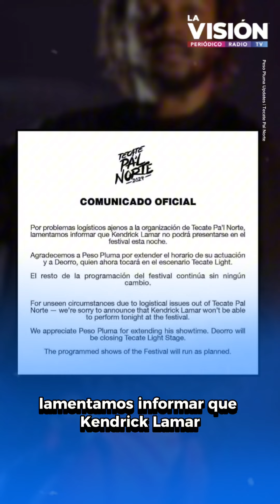Peso Pluma y Anitta se besan en el Tecate Pal Norte